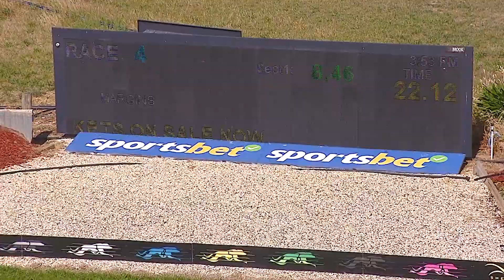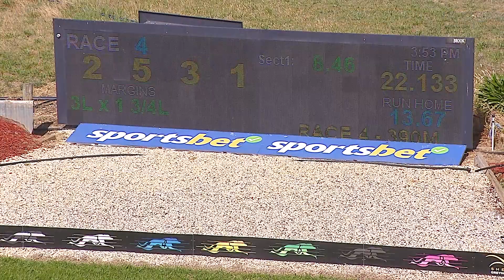SHP MON 28 OCT 24 R4